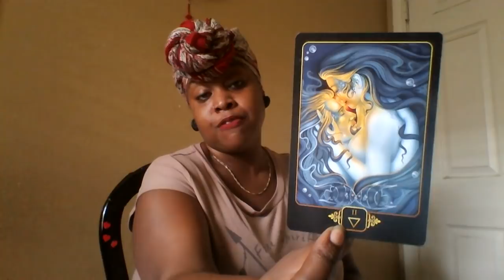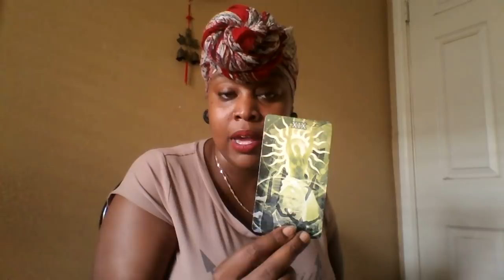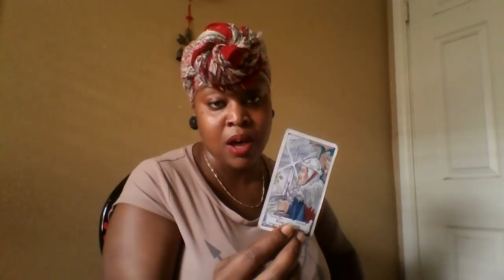Cancer ✨ Ground Yourself and Trust 🙈🙉😚🍻👸 1-15th Aug 2018